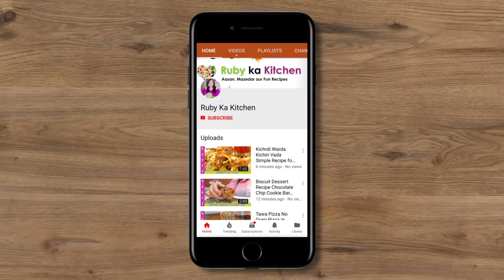Super Easy Ladoo! Sooji ke Ladu Homemade Mithai Recipe in Urdu Hindi RKK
Ye hai meri sooji kay ladoo ki recipe. Umeed hai aapko pasand ayegi!